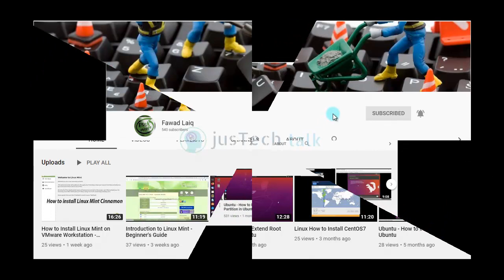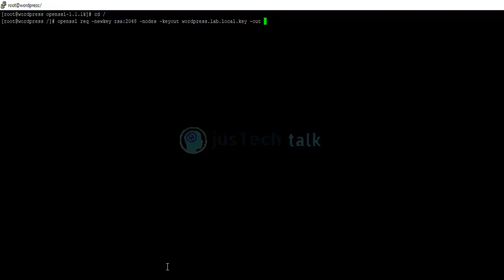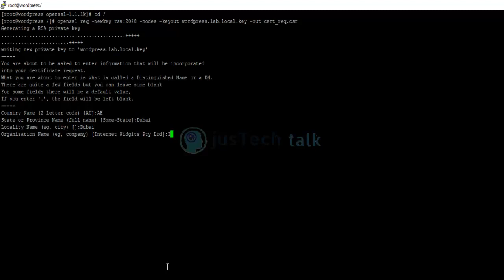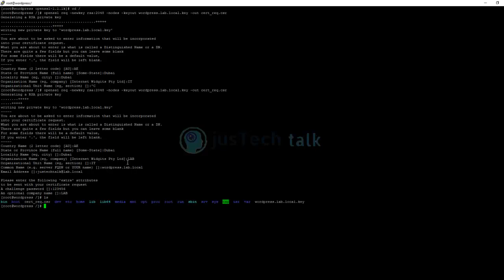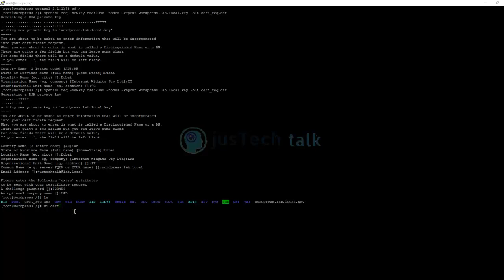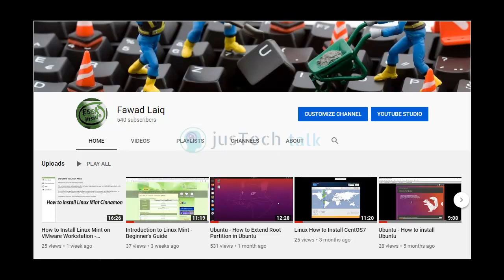How to Generate CSR in Linux using OpenSSL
In this tutorial, I have explained the procedure to generate Certificate Signing Request(CSR) using OpenSSL in Linux machine.

If you do not know how to install OpenSSL you can find step by step guide at below link: